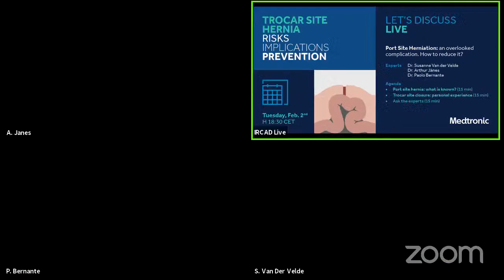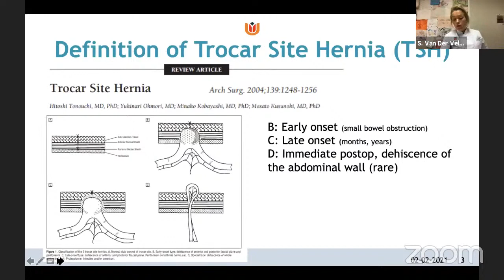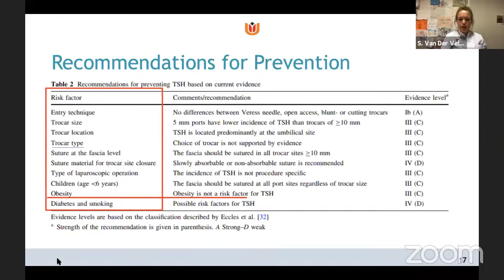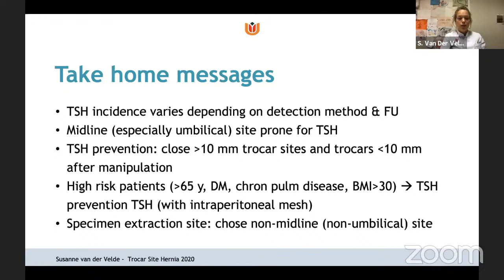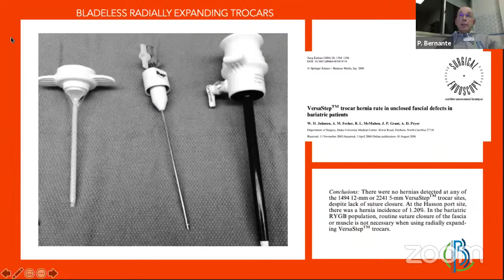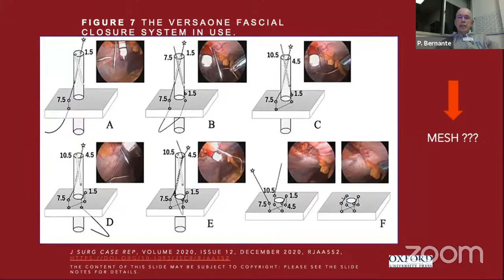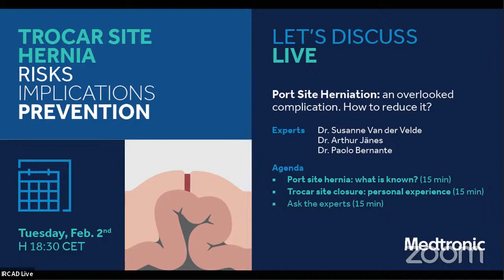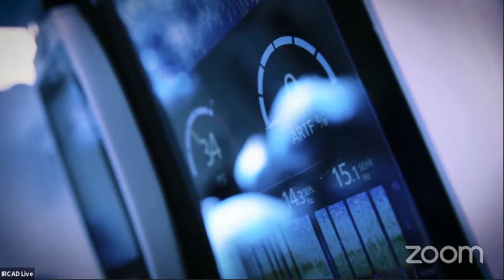PORT SITE HERNIATION: An overlooked complication. How to reduce it?